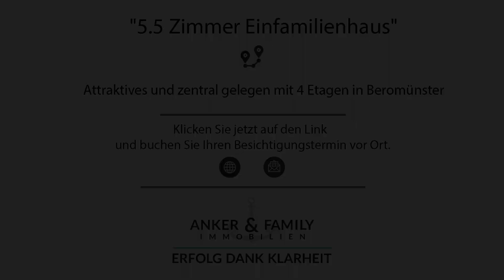Tour durch modernes 1.13 Mio. Neubau Einfamilienhaus auf 4 Etagen nur 27 Min vom Stadtzentrum Luzern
Entdecke dieses freistehende und moderne Neubau 5.5 Zimmer Einfamilienhaus in Beromünster nur 27 Minuten vom Stadtzentrum Luzern. Ganze 4 Etagen und viel Platz bietet dieses absolut einzigartige Architektur-Wunder - alles in hochwertigem Ausbaustandard. Wenn du in der Umgebung Luzern ein Haus kaufen möchtest, dann sieh dir unbedingt die komplette Videotour an!

🏠 Alle Informationen zu dieser Immobilie (5.5 Zimmer Haus Schweiz / Beromünster bei Luzern)

🔶 Möchtest du, dass wir kostenlos auch für deine Immobilie so ein verkaufsstarkes Video produzieren?

📰 Brandneuer Report: "Vom Tagtraum zum Traumhaus: In nur 4 Schritten schnell & einfach zur Traumimmobilie mit massiv mehr Lebensqualität!"

🏡Beschreibung der Immobilie:
Das schöne Einfamilienhaus bietet mit 4 Etagen und 5.5 Zimmern reichlich Platz. Auf den rund 160 m2 Nutzfläche befinden sich das Ess-/Wohnzimmer kombiniert mit offener Küche, insgesamt drei Nasszellen mit Dusche/Lavabo/WC und Badewanne/Doppel-Lavabo/WC und Fenster sowie drei Schlafzimmern, einen Büroraum, Keller, Technik/Waschraum und eine Garage (Doppelcarport). Die Wohnung ist im gesamten Wohnbereich mit geöltem Parkettboden ausgestattet. In den Sanitärräumen wird ein Plattenbelag aus Kaiserkeramik verwendet. Das Einfamilienhaus besitzt darüber hinaus eine geräumige Terrasse, die Richtung Süden ausgerichtet ist und daher besonders zum Sonnenbaden einlädt. Natürlich können Sie hier auch in Ruhe an der frischen Luft ausspannen und einen morgendlichen Kaffee oder abendliches Glas Wein geniessen.

Über Uns ℹ️
Immoanker ist Ihr Rundumservice, wenn es um den optimalen Verkauf & Kauf einer Immobilie geht.

Wir übernehmen den gesamten Prozess des Immobilienverkaufs für Sie, sodass Sie sich
entspannen können und sich um nichts kümmern müssen. Sie dürfen sich zurücklehnen
und den gesamten Prozess unserem erfahrenen, gut ausgebildeten Expertenteam zu überlassen.

Dabei ist unser wichtigstes Ziel, grösstmögliche Transparenz während der gesamten
Transaktionsschritte zu gewährleisten.